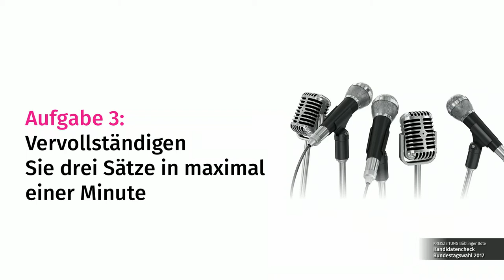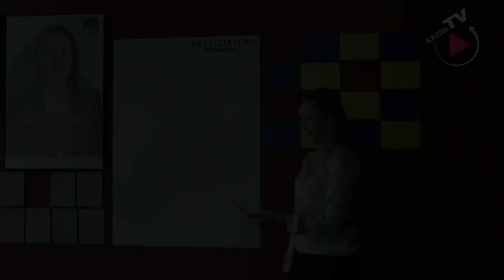KRZ-Kandidatencheck zur Bundestagswahl 2017: Jasmina Hostert (Teil 3)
Vor der Bundestagswahl 2017 hat die Videoredaktion der KREISZEITUNG Böblinger Bote alle Kandidaten auf Wissen, Spontaneität und Kreativität getestet. In Teil 3 geht es um das spontane Vervollständigen vorgegebener Satzanfänge.